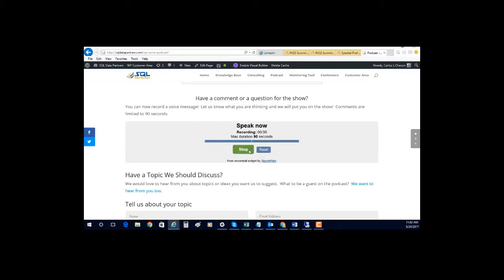Gearing up for episode 100!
For episode 100, we want to hear from YOU!